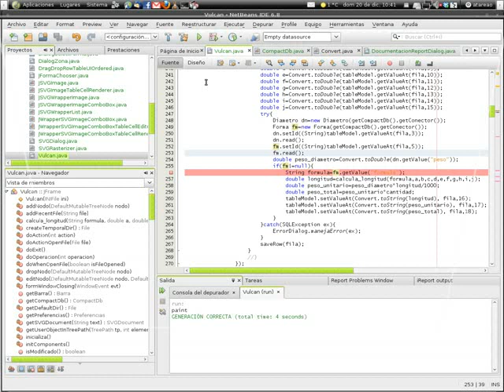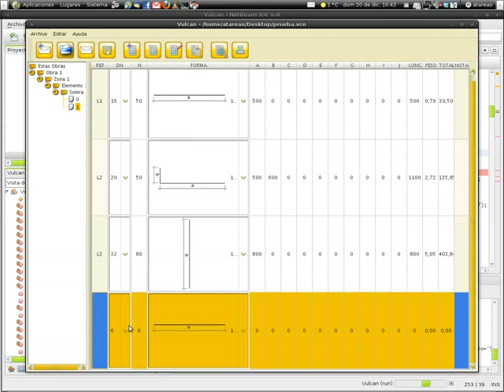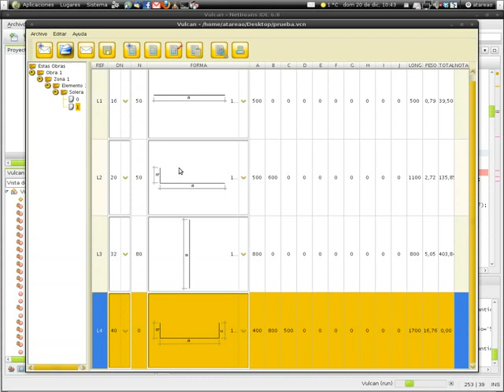vulcan_funcionando.flv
Otro ejemplo de la aplicación Ferraplan en funcionamiento durante el desarrollo de la misma. Ferraplan es una aplicación para el desarrollo de planillas de acero corrugado para el armado de hormigón según la EHE y siguiendo las recomendaciones de la UNE